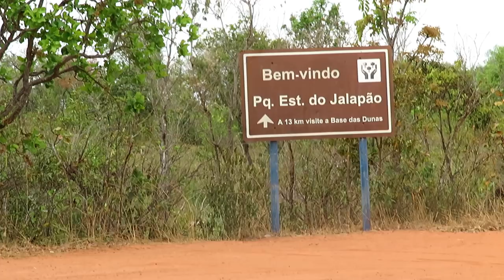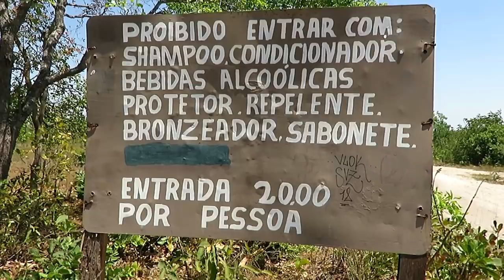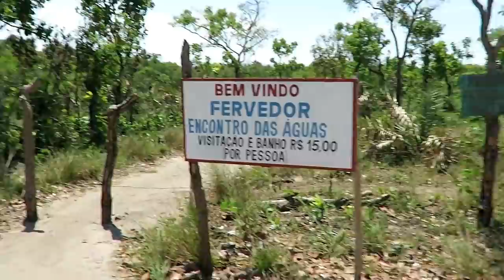ATOLAMOS NO JALAPÃO. MAIS PERRENGUE COM O GÁS. FERVEDOURO CEIÇA. ENCONTRO DAS AGUAS. VLOG 12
FANPAGE: YouTravelling
ADQUIRA SEU CHIP INTERNACIONAL PARA 140 PAÍSES! EASYSIM4U
SIGA NAS REDES SOCIAS=
Instagram= rota livre pelo mundo

Apoiadores=
Bazar 13

Easysim4u
Booking
Assist Med